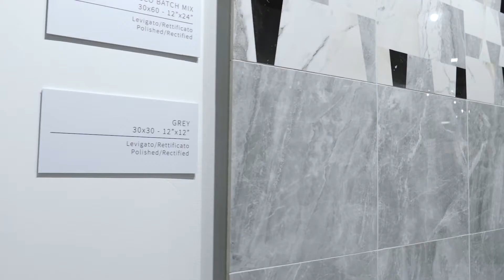FIORANESE - Coverings 2018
Il nostro
Ecco il video che abbiamo realizzato quest'anno alla fiera più importante del nord America per il settore della ceramica.
Buona Visione!
Our Coverings 2018: the global tile & stone experience!
Here’s the video we made this year at the most important fair in North America in the ceramics Sector. Enjoy!
Georgia World Congress Center,  8-11 May 2018